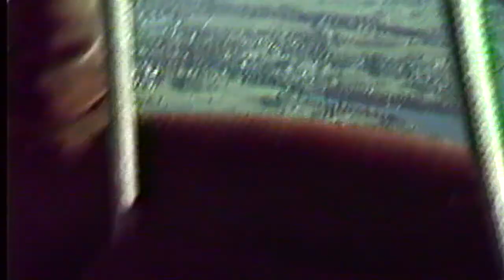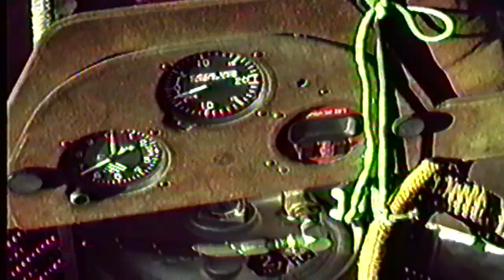Balloon Ride May 18, 1988